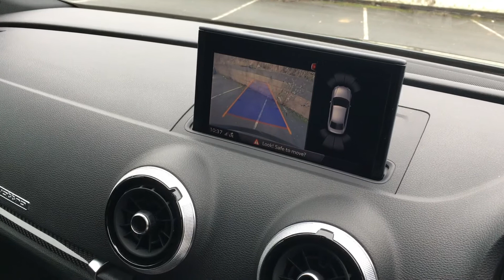2019/69 Audi RS3 Saloon 'Sport Edition' - Walkaround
Audi RS3 2.5 TFSI Audi 'Sport Edition' Saloon
SPORT EDITION|B&O AUDIO

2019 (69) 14,019 Miles 2 Owners

Audi RS3 'Sport Edition' Saloon finished in Daytona Grey with Full Black Leather Interior and 19” 5-Arm Rotor Style” Audi Sport Alloy Wheels in Glossy Anthracite Black. This particular car is a 'Sport Edition' example which offers plenty of optional extras as standard, some of which include: Black Styling Package, Panoramic Glass Sunroof, Carbon Interior Inlays and Front Super Sports Seats in Fine Nappa Leather with RS Embossing and Diamond Stitching.